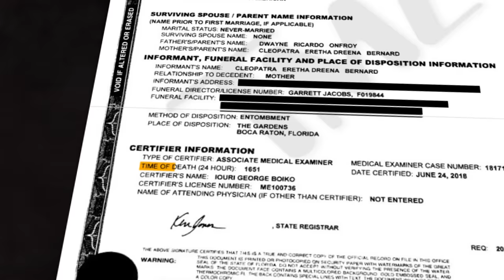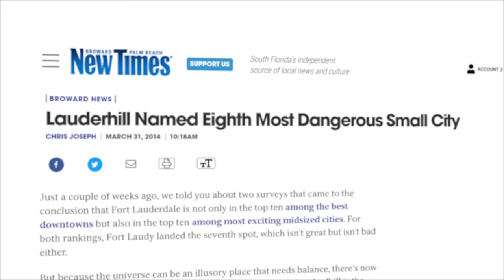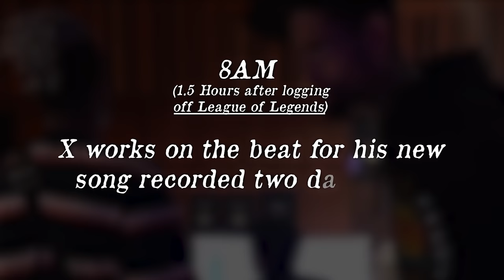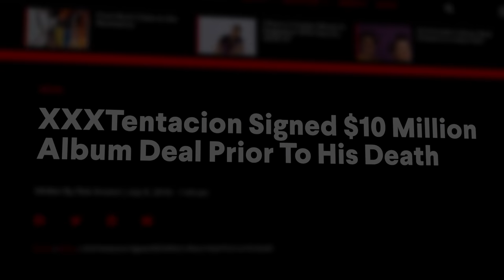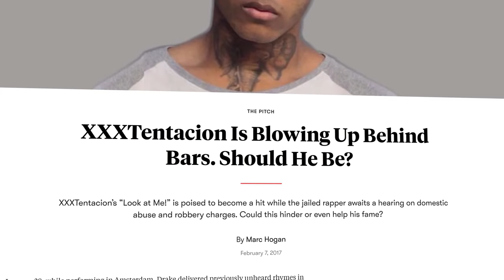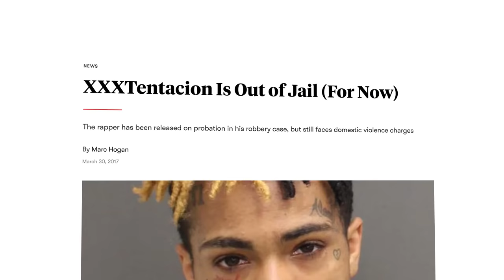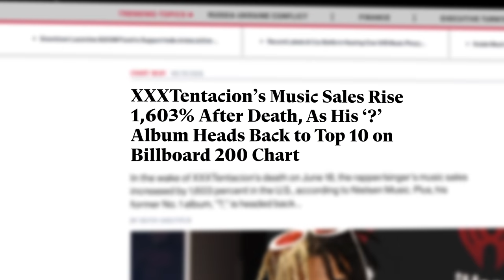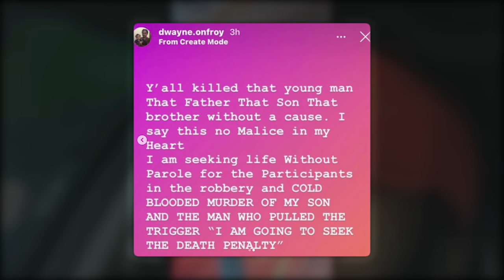The Final 10.5 Hours of XXXTentacion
On the 18th of June, 2018 at 3:56 PM, XXXTentacions life was cut short unexpectedly. Following the tragic event, investigators would look over the prior 10.5 hours of Jahseh Onfroy's life, back to 6am that morning, attempting to discover what on earth had gone wrong. This video will cover how XXXTentacions tragic final moments came to be.

This is, The Final 10.5 Hours of XXXTentacion

Some of the information in this video was taken from Publish X's "The REAL XXXTENTACION Story (Documentary)", you can watch his one